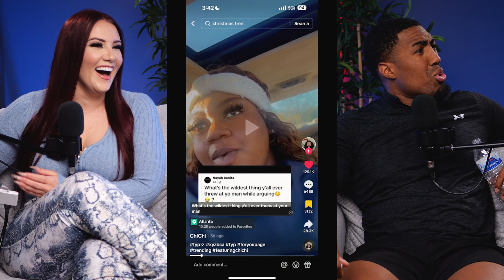Nickels, TVs, Cars: Wild Things Women Toss in Rage 😤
Ever wondered what in the Actual F**k women are hurling at their men in the heat of an argument? 🤯 Your search ends with this wild episode: "Nickels, TVs, Cars: Wild Things Women Toss in Rage 😤." From Hyundai Sonatas to sack of nickels, witness the most outrageous projectiles of passion!

Prepare to gasp, laugh, and maybe even dodge as we dive into a sea of bizarre battle tokens! We've got everything from airborne appliances to vehicular volleys that'll have you saying, "Seriously?!" 🚗💥 Whether it's a pickle in the heat of the moment or a prosthetic leg turned missile, this episode has it all.

Ready for some riotous revelations? What's the craziest thing YOU'VE thrown in an argument? Let's hear your stories! 🙌

Let us know what you thought of this episode, we want to hear from you!